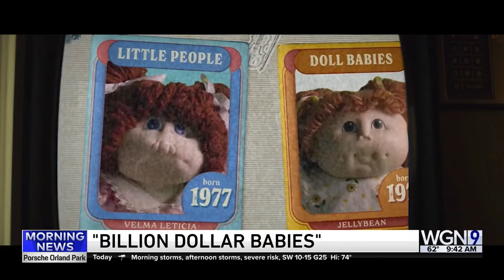"Billion Dollar Babies: The True Story of the Cabbage Patch Kids"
Emmy-nominated documentary that shares the crazy story of how these baby sized cuddly dolls became a pop-culture juggernaut in the early 80s and ushered in an era of Black Friday retail craziness